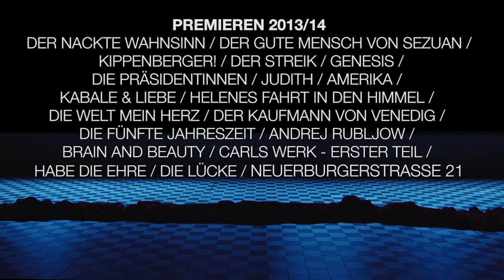Best of Schauspiel Köln 2013/14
"MITTEN AUS DER NEUEN MITTE DER STADT"

"Noch einmal wird es still, dann ernst. Der Vorhang öffnet sich, die Seite wird gewendet, und es beginnt..."
Zehn Monate ist es her, das Stefan Bachmann mit diesen Worten die Spielzeit 2013/14 eröffnete. Seine Intendanz am Schauspiel Köln, den neuen Standort im DEPOT auf dem Carlswerk-Gelände in Köln Mülheim. Ein neues Ensemble war angereist, aus ganz Deutschland, der Schweiz und Österreich. Mittlerweile haben wir Wurzeln geschlagen: Nicht nur in Mülheim und der ganzen Stadt, auch im CARLsGARTEN. Es wurde gesäht, gegossen und geernetet.
Es wurde gelacht, geweint, diskutiert, gestritten, versöhnt, gespielt und gedreht. Es blüht im CARLsGARTEN - und wir sind ab 5. September wieder da. In Mülheim, im DEPOT, in der neuen Spielzeit 2014/15.

Einen schönen Sommer wünscht Ihnen
Ihr Schauspiel Köln